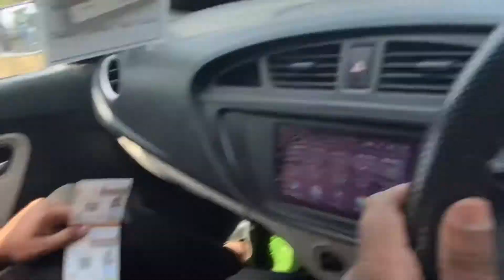Visit Maya Devi Temple |Lumbini| Nepal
I am Sushil Yadav
I like to explore my personal life style in social media daily blogs
# Nepal